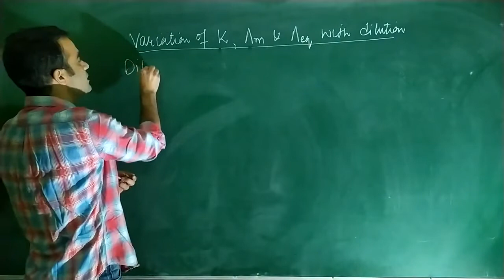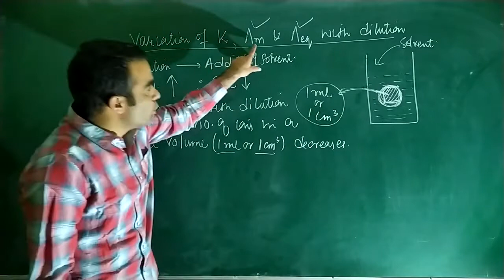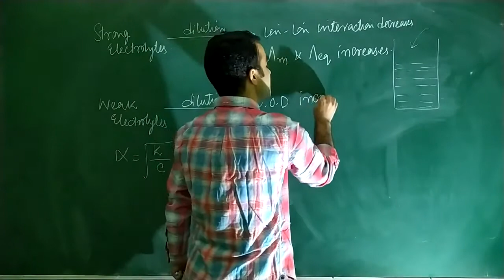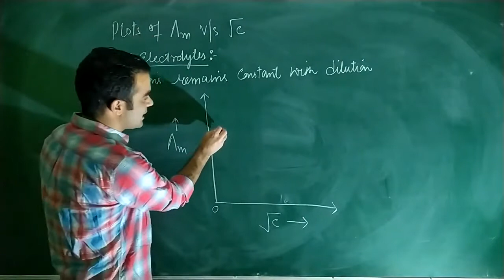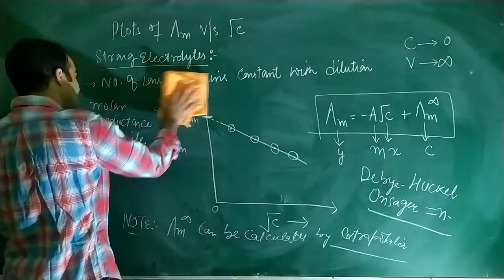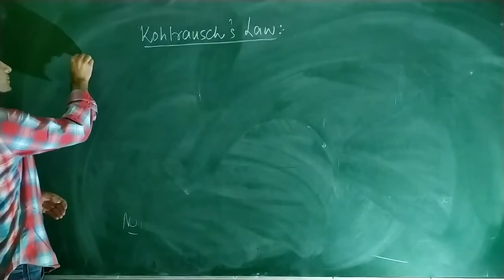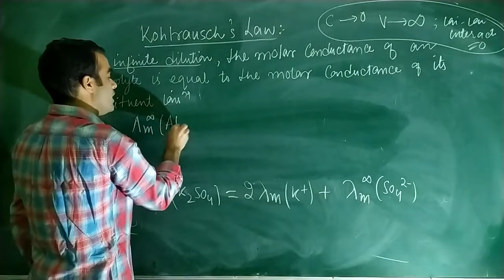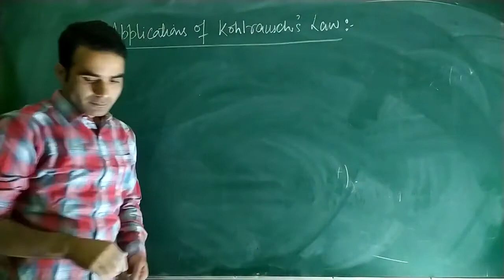Electro chemistry Lecture 02, part 2nd